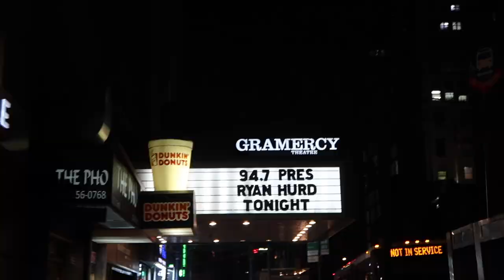Watching Brooklyn 99 during a concert... | Ryan Hurd Platonic Tour NYC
***OPEN ME***

We went to Ryan Hurd's Platonic Tour in NYC!